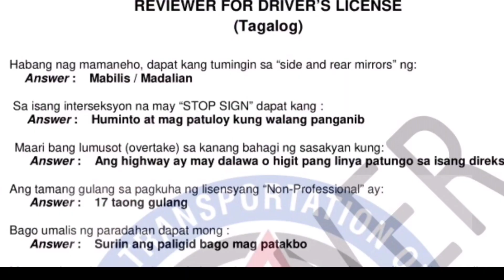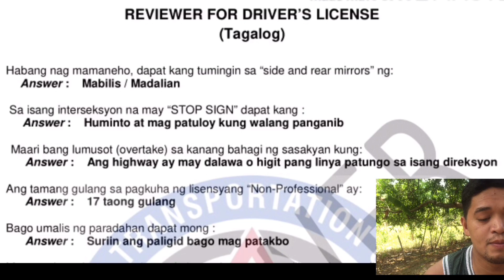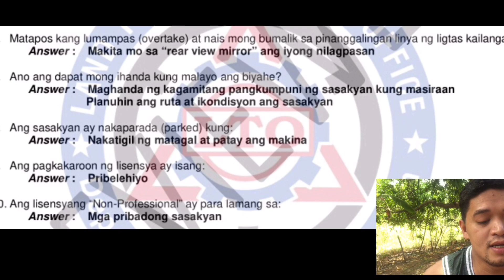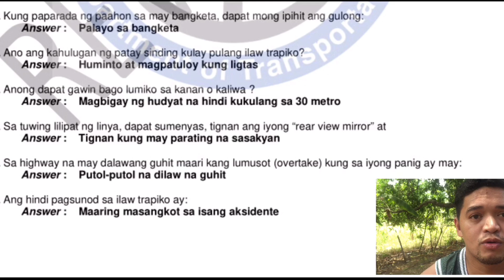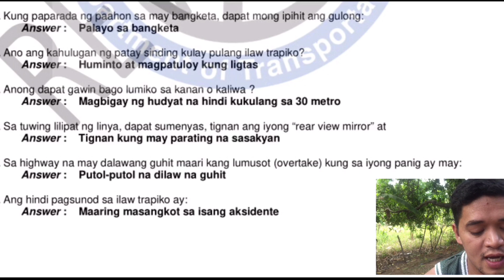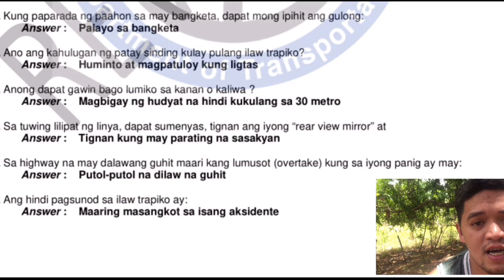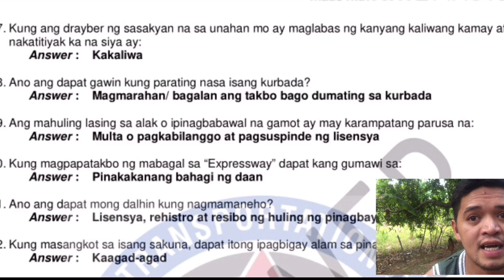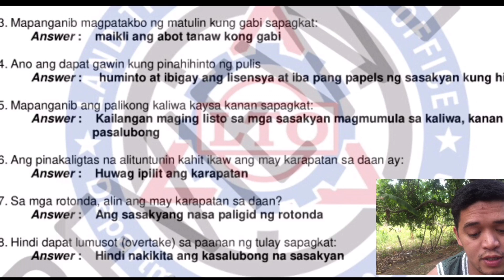LTO EXAM (PART 1)lto2020 ltoexam